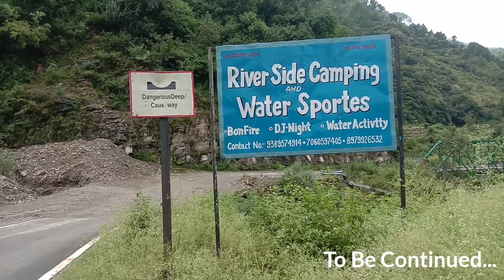Cheapest food in 50Rs||Tehri Lake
Best and cheap food near by Tehri Lake . Food taste like home. In 50 Rs you can eat unlimited (bhar-pate).80 Rs plate u will get 5 chapati (bread)
Near by there is beautiful lake . U can sit over and enjoy the view of lake ... (Dobra village)
Shop name is (jhil dharsan)
And
Do check out other video too